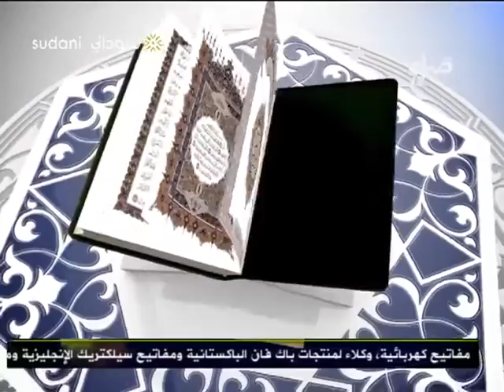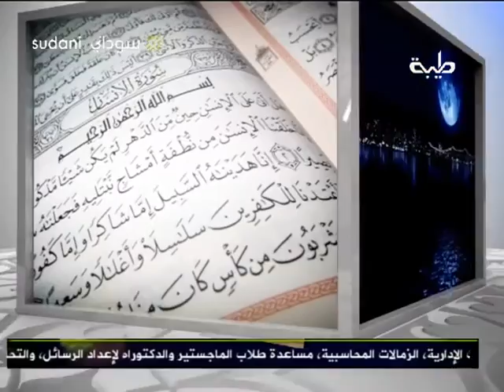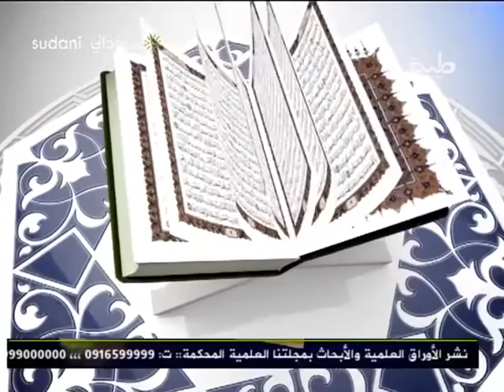التفسيرالواضح| سورة آل عمران( 42) إلى( 47) | مع فضيلة الشيخ/د.عبدالحي يوسف